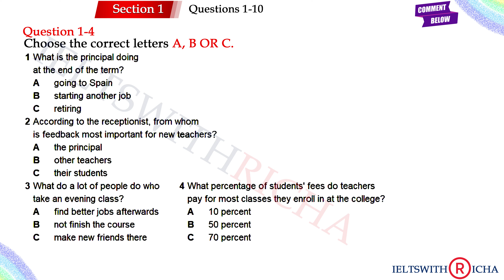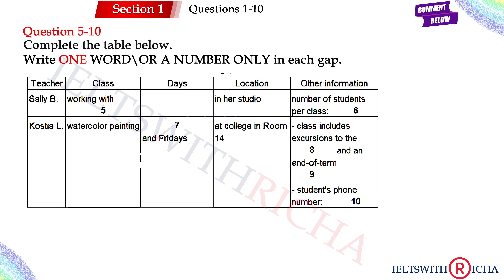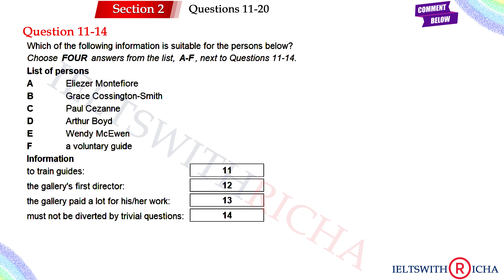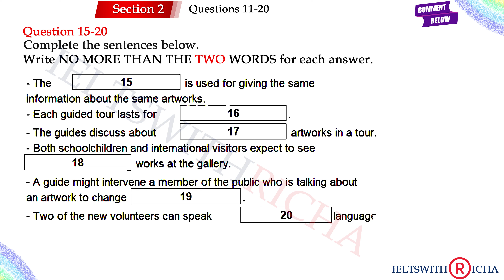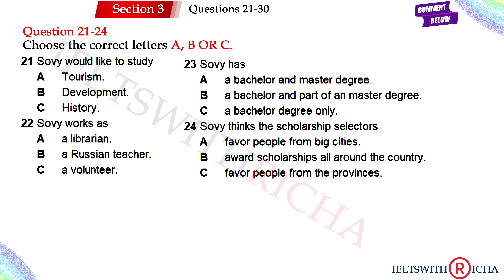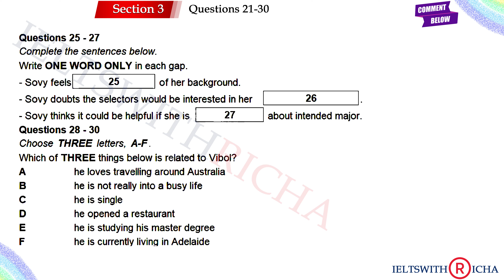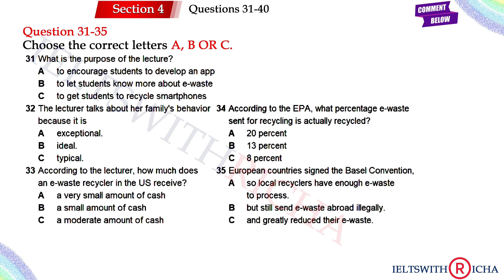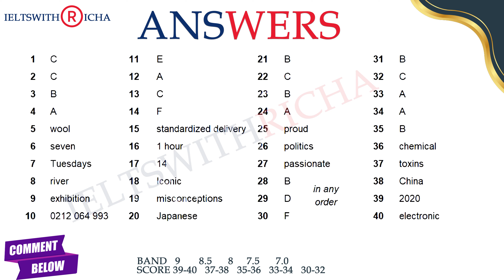IELTS Listening Practice | Test 51 (Teaching Spanish) | Score More